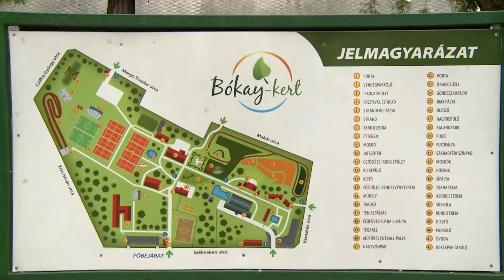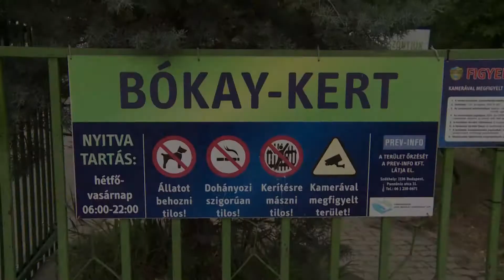Újra nyitva a Bókay-kert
Május 15-én újra megnyitotta kapuit a Bókay-kert!